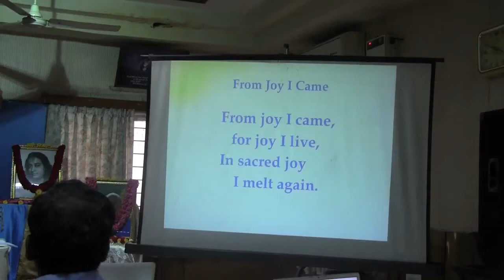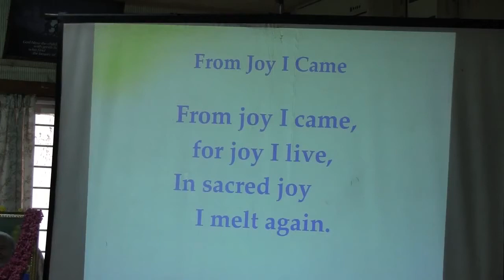Change Your Magnetism, Change Your Life! with Nayaswami Dhyana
Change Your Magnetism, Change Your Life! with Nayaswami Dhyana, A public lecture given on behalf of Ananda Chennai